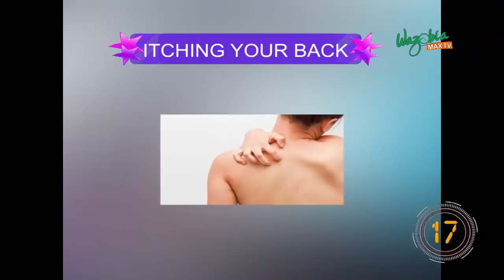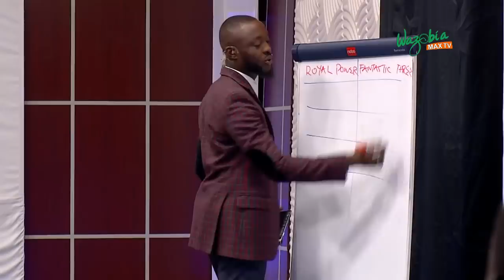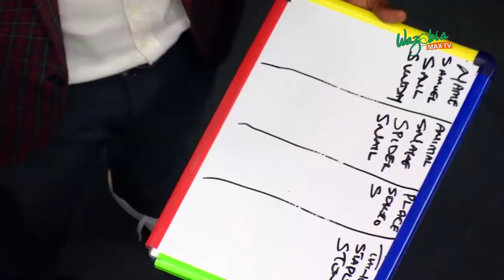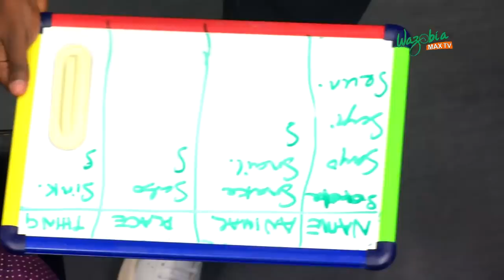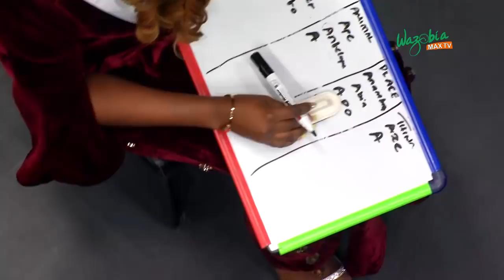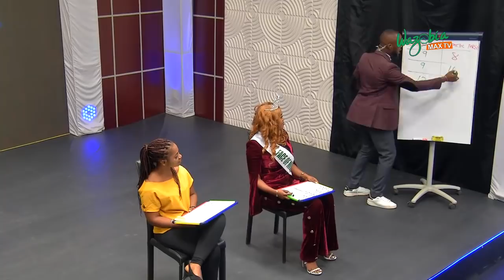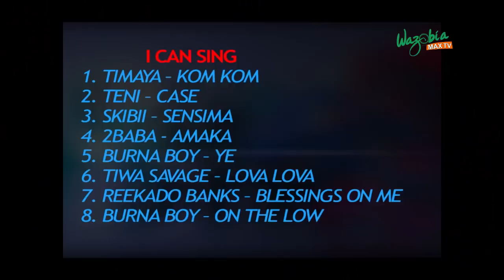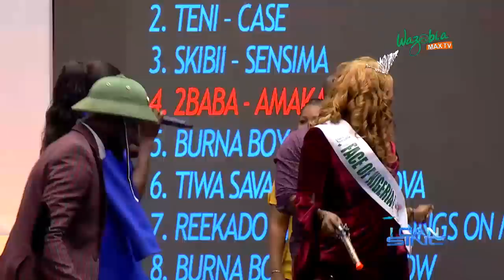ONYINYE, ABISOLA, DINMA JULIET , JOY NGUMA , DAMILOLA OLADOSU & MR TUNDE - THE OGBONGE SHOW